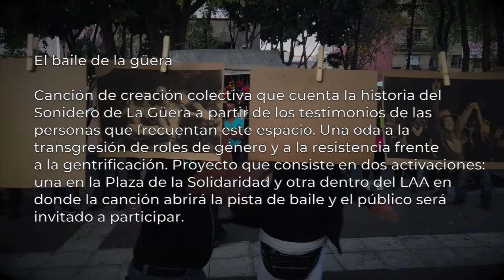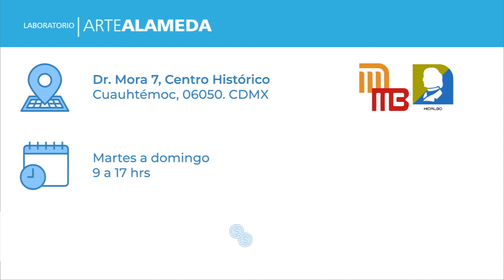El baile de la Güera - Cerrucha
El baile de la Güera - Cerrucha: Tianguis: Otr+s, Tod+s, Nostr+s. Ciclo Todes a la plaza.

El Baile de la Güera del programa participativo Tianguis: Ot+s, Tod+s, Nostr+s.
Ciclo Todes a la plaza. dirigido por Cerrucha.

Canción de creación colectiva que cuenta la historia del Sonidero de la Güera a partir de los testimonios de las personas que frecuentan este espacio. Una oda a la transgresión de roles de género y a la resistencia frente a la gentrificación. Proyecto que consiste en dos activaciones: una en la Plaza de la Solidaridad y otra dentro del LAA en donde la canción abrirá la pista de baile y el público será invitado a participar.

Cerrucha llevó a cabo la acción colectiva El sonidero de la Güera los días 30 de noviembre y 1 de diciembre de 2019

CERRUCHA (Michoacán, 1984). ARTivista feminista que utiliza el arte como una herramienta para cuestionar la construcción social de la Otredad y promover el diálogo y una reflexión en relación a temas de DDHH como identidad, género y migración entre otros. Participó en el programa de vinculación comunitaria “Me sobra barrio” del Centro de la Imagen en 2018, obtuvo la nominación al Award for Public Art 2017 por su proyecto Cartografiando la Piel, recibió el premio Página en Blando FotoMéxico 2017, fue seleccionada para Paraty Em Foco 2014 y obtuvo la beca FASA para proyectos especiales de la Universidad Concordia del 2008 al 2010.

EDICIÓN Y FOTOGRAFÍA: Felipe Huerta
“TIANGUIS OTR+S, TOD+S, NOSOTR+S”
es el proyecto participativo del LAA.
Integra prácticas artísticas procesuales que han sido poco exploradas in situ para la creación colectiva de las piezas, así como aquellas que utilizan estrategias provenientes de las humanidades y las ciencias para establecer vínculos creativos con la comunidad. TIANGUIS es un programa participativo que mapea las distintas colectividades que hacen de la Alameda Central su casa, investigando las barreras arquitectónicas y simbólicas que separan al LAA de su entorno y las comunidades que lo habitan.

Curado por Gemma Argüello y Dante Ayala

LABORATORIO ARTE ALAMEDA
*Ubicación:
Dr. Mora 7, Centro Histórico | Cuauhtémoc, 06050. CDMX | Metro / Metrobús Hidalgo
*Horario:
Martes a domingo, 11 a 17 h | Lunes cerrado
*Admisión:
Entrada general 35.00 pesos, DOMINGO ENTRADA LIBRE
Todos los días entrada libre a personas con discapacidad, estudiantes, maestros e INAPAM con credencial vigente
*Contacto  y cartelera de actividades

LAA es un espacio abierto dedicado a la experimentación y el intercambio de conocimiento a través del arte. Nos interesamos sobre todo por proyectos, tanto curatoriales como artísticos y pedagógicos, que indagan en un entrecruce de saberes. Nos enfocamos en la presentación de arte creado para nuestro recinto, que pone en diálogo al arte con la ciencia y la tecnología, y en el estudio y ejercicio de prácticas museológicas contemporáneas, incluyendo muy especialmente prácticas sociales.
Nuestros programas reflejan a públicos diversos, fortalecen procesos artísticos y nutren cuatro quehaceres fundamentales: exhibir, documentar, investigar y compartir.

Rodeados de múltiples comunidades, LAA está comprometido en crear programación con y para diversos visitantes y usuarios, nuestros diversos programas educativos proponen ser un lugar de encuentro, de co-creación con diversas comunidades, y reflexión en el que las distintas expresiones artísticas dialoguen con el recinto y con el público que nos visita. Buscamos ser un espacio amigable, accesible e inclusivo, donde el visitante se sienta bienvenido, escuchado y conectado con el arte.